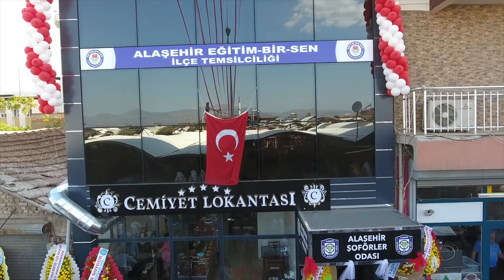Alaşehir Şoförler Odası Yeni Hizmet Binası Açılışı